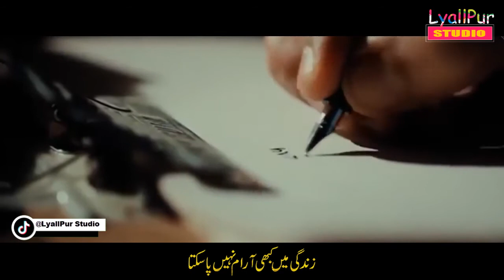Ramz By Jaun Elia Jaun Elia Poetry Jaun Elia Shayari john elia best poetry whatsapp status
Jaun Elia Whatsapp Status Poetry
john elia best poetry whatsapp status
urdu sad poetry heart touching whatsapp status